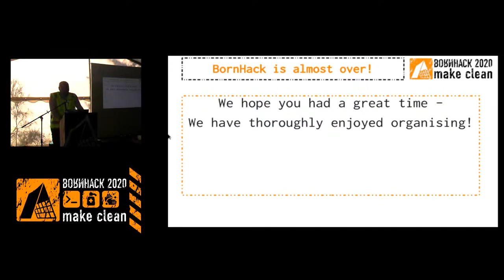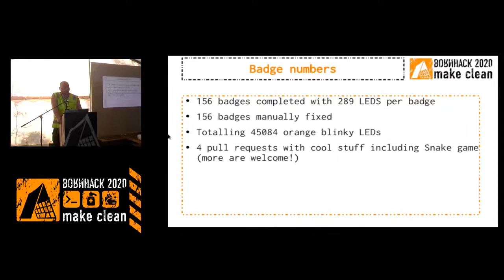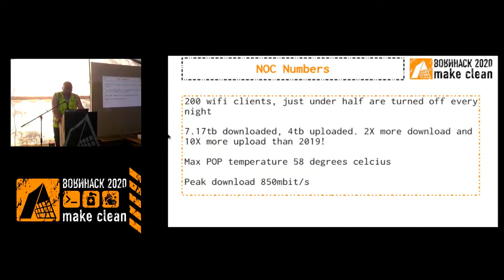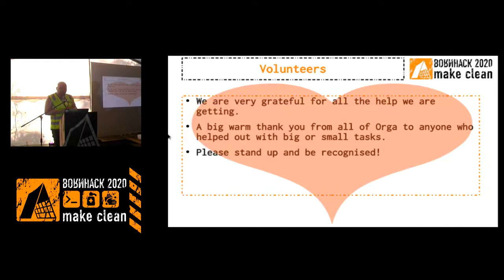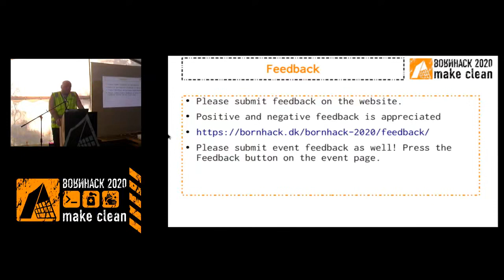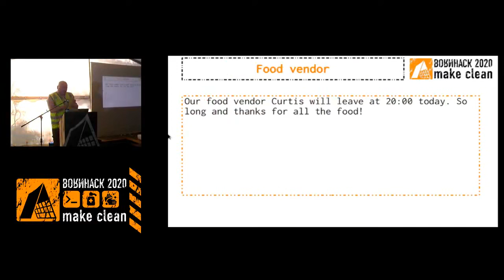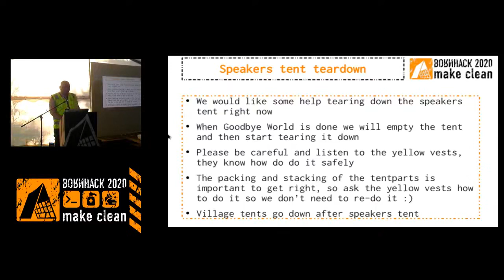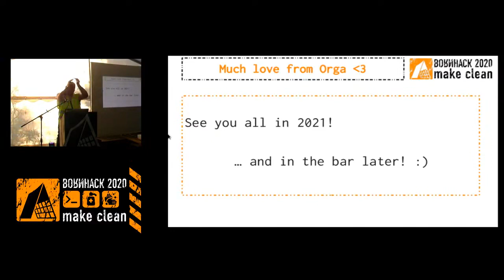Goodbye World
Bornhack - 2020
 Hacking conference